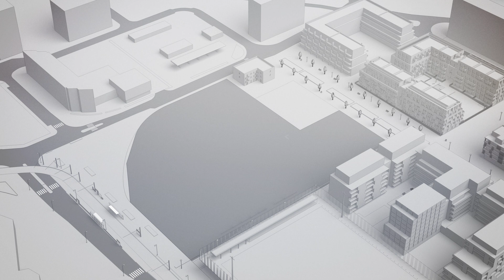Meudon Ecoquartier Pointe de Trivaux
Projet urbain, paysager et architectural d’un écoquartier de 480 logements, 500 m² de commerces et 1 000 m² d’incubateurs start-up.